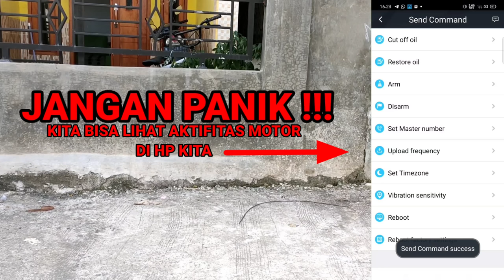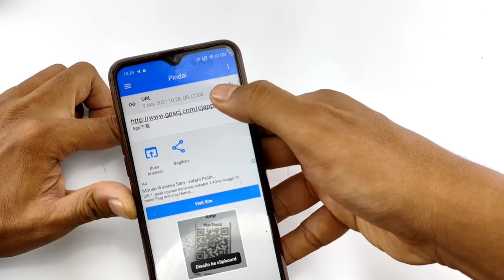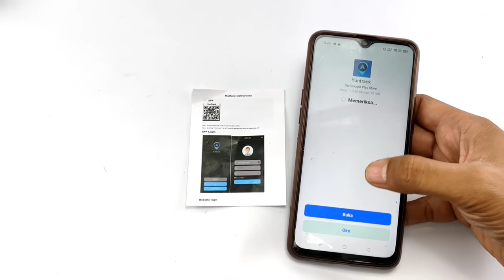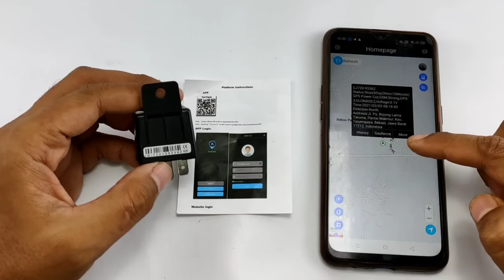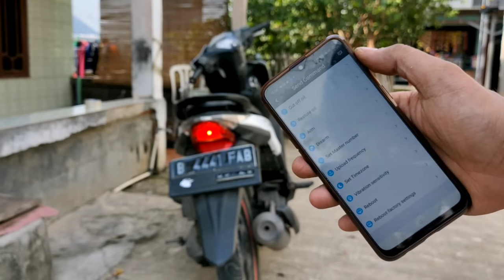Canggih banget! GPS yang bisa mematikan motor jarak jauh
Keamanan motor sekarang sangat dibutuhkan karena banyaknya kasus pencurian kendaraan bermotor akhir akhir ini. Sehingga sangat diperlukan alat pengaman motor yang bisa melindungi motor kita dari pencurian. Contohnya alat ini apabila motor kita dicuri kota bisa melacak nya dengan GPS yang sudah kita pasang didalam motor tersebut. Kerennnya lagi bisa kita matikan motor tersebut dari jarak jauh.